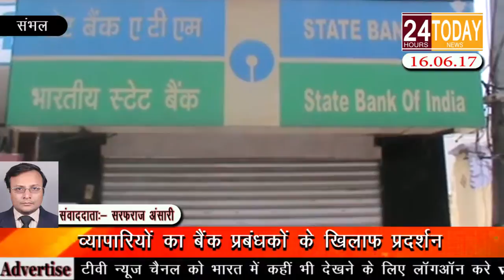24hrtodayBreakingNews:- व्यापारियों का बैंक प्रबंधकों के खिलाफ प्रदर्शन Report By Sarfaraz Ansari